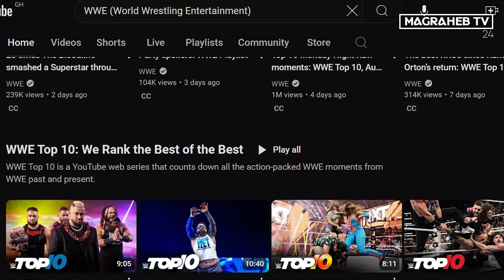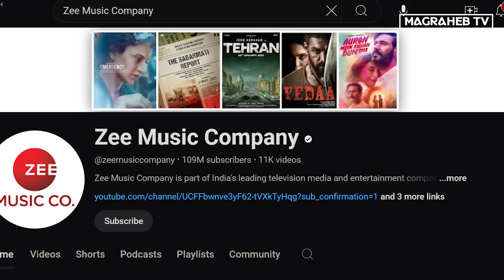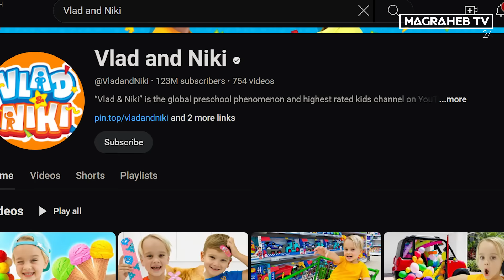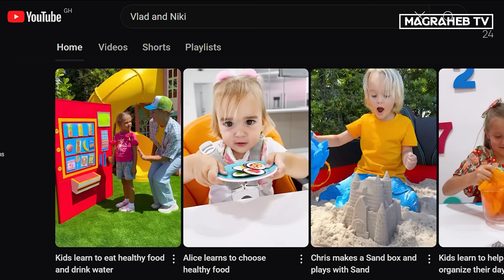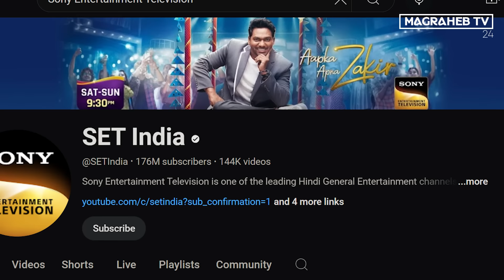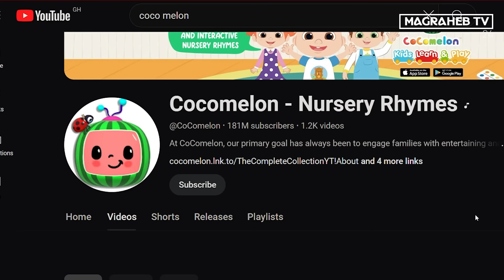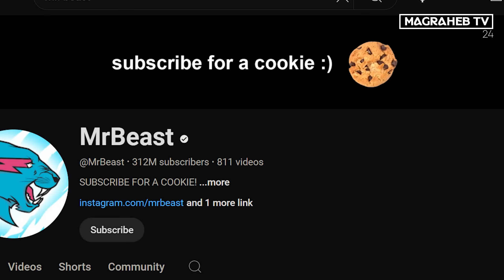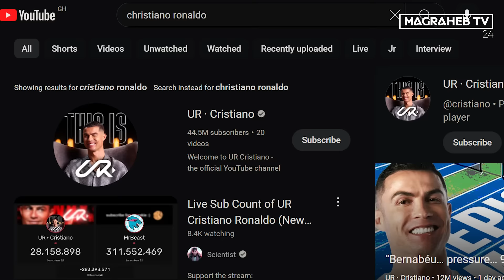YouTube Channels with the Most Subscribers in 2024 & what they do